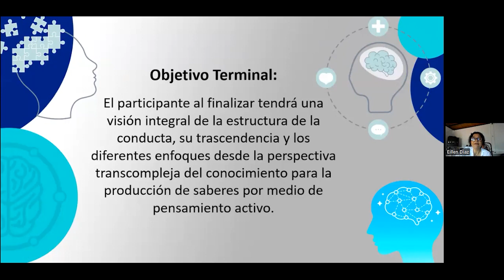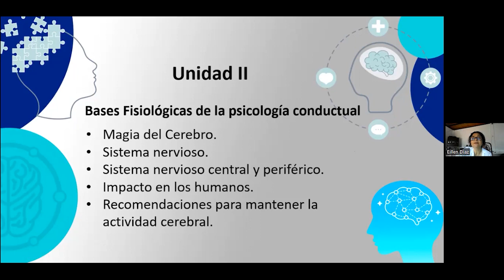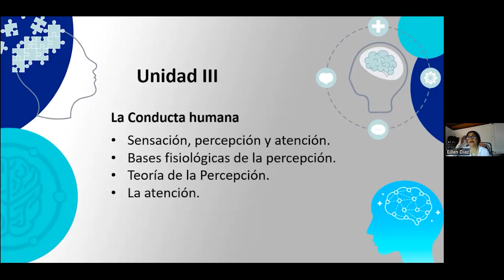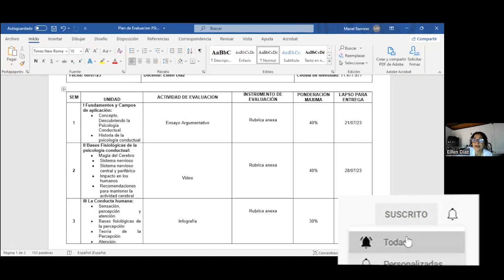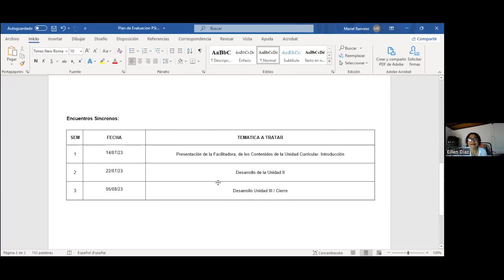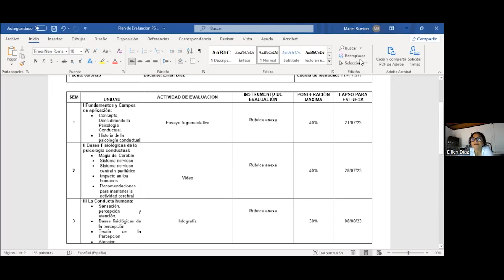|Postgrado| Doctorado en Psicopedagogía - Psicología Conductual - Dra. Eillen Díaz